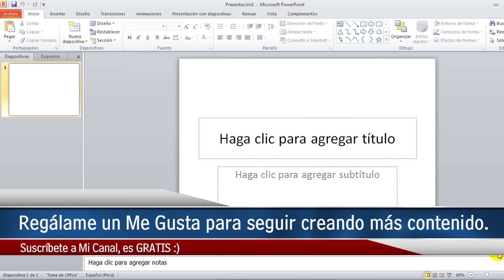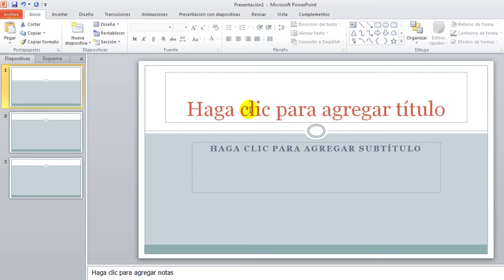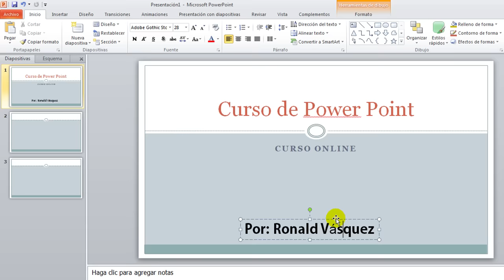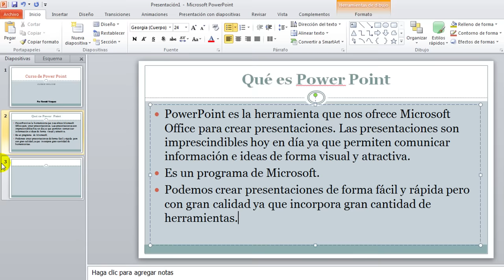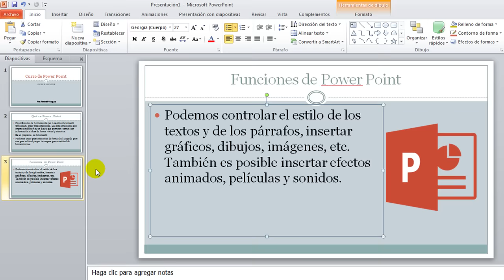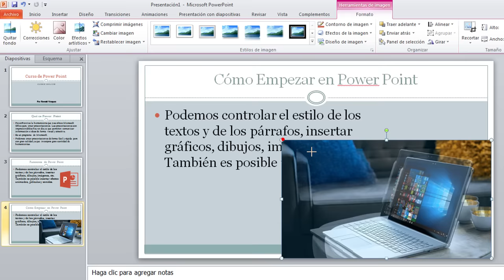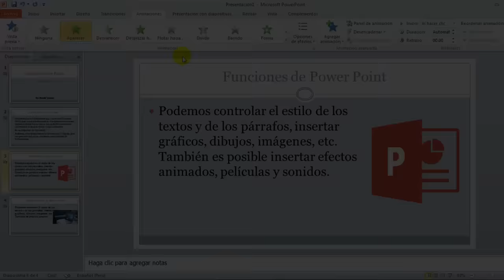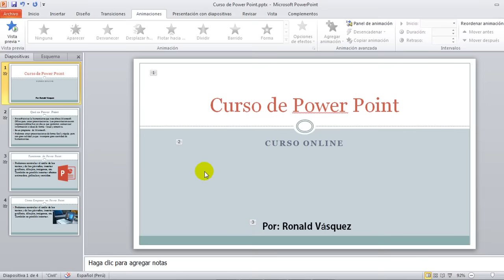Como Hacer una Presentacion en Power Point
En este tutorial aprenderás cómo hacer una presentacion en Power Point. Aprenderás cómo usar PowerPoint.